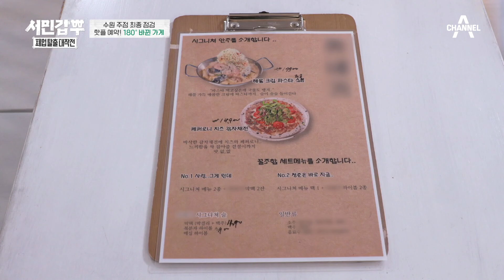＂이건 못 팔아요＂ 폐기 수준의 음식들?! 형편없는 사장님의 요리 실력 은현장 이원일 | 서민갑부 폐업 탈출 대작전 27 회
00:00 가게를 찾은 셰프
03:14 셰프의 냉철한 평가
04:49 확 바뀐 레시피
10:00 MC들의 맛 평가는?